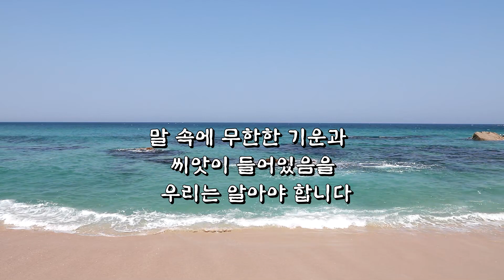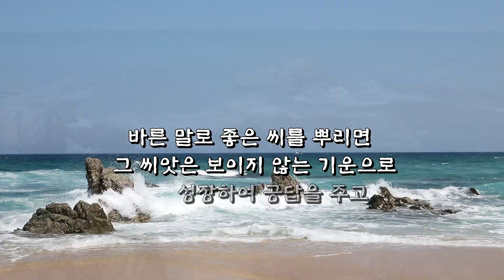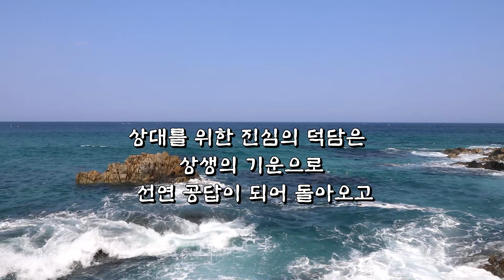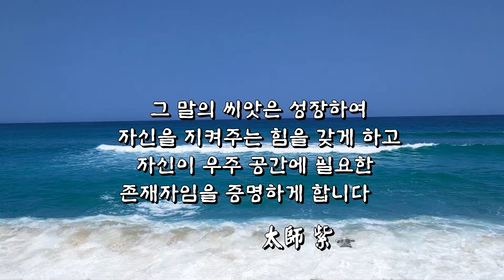[도원(道圓)대학당 시낭송] 말의 힘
☞ 도원대학당